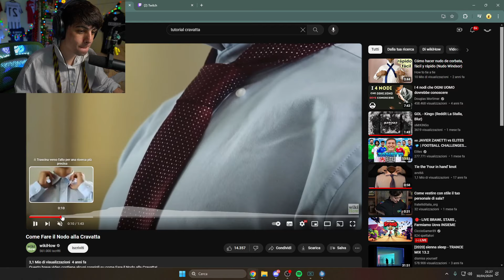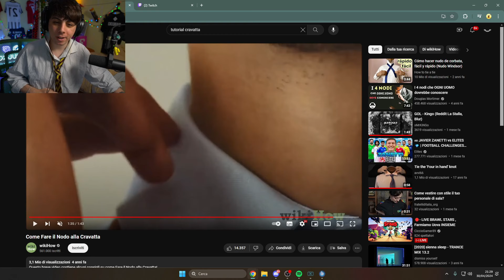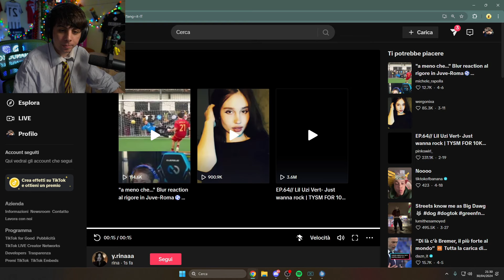Manuuxo cerca di farsi il nodo alla cravatta